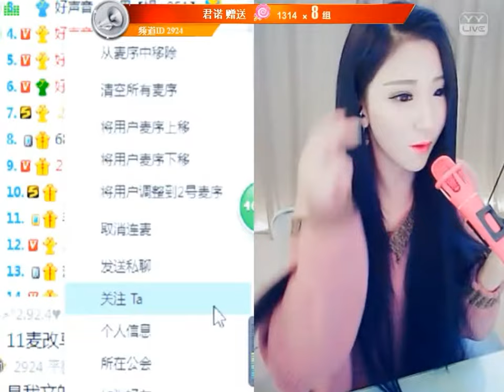文er (Wener) & 諾米 [娛+] YY 2924 - 真心換真情（Artists Singing・Dancing・Instrument Playing・Talent Shows).avi